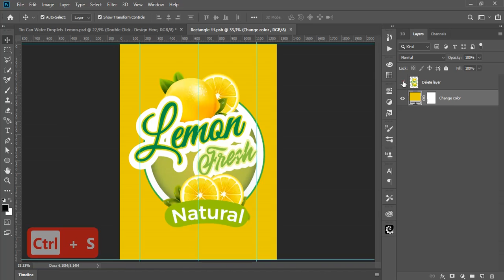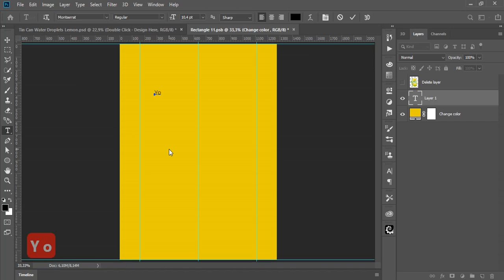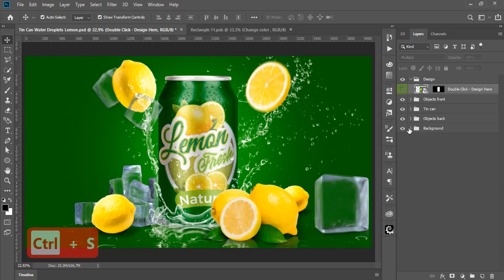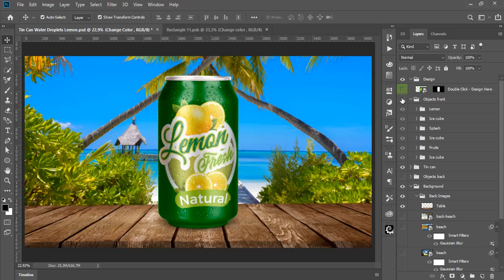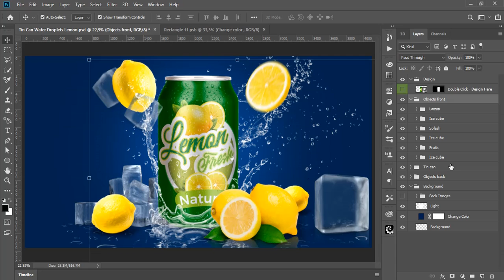Tin Can Water Droplets Lemon Mockup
**Tin Can Water Droplets Lemon Mockup** - Fully Editable. Easy editing your branding and colors. Change background colors. Easy editing color and Branding. After you create your graphics for the Detergent Bottle Mockup, just double click on the Smart Object layer and replace the image, save it to view the **mockup psd* with your work.

• High Resolution 4096x2160px, 300 dpi

• File format - Mockup = PSD Fully Layered

• Separate shadows the mockup

• Video Tutorial